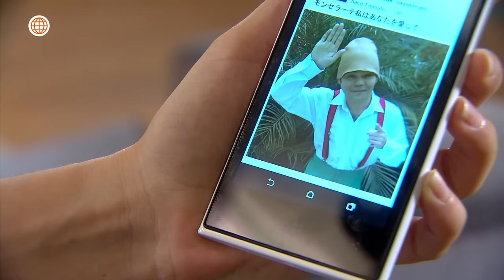Al Fondo hay Sitio 7: Monserrat enfrentó a Manolo por abandonarla por Rubí (Capítulo n° 513)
¡FURIOSA! 😠
Monserrat encaró a Manolo por dejarla plantada para ver a Rubí, y no dudó en cambiar su estado en Facebook a "soltera" 😱.